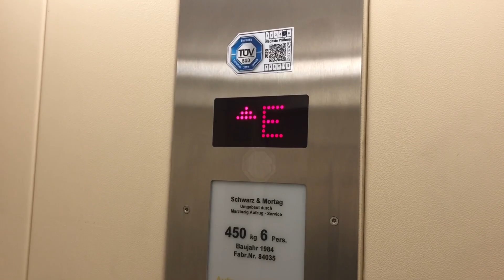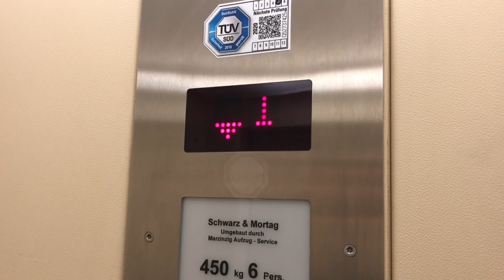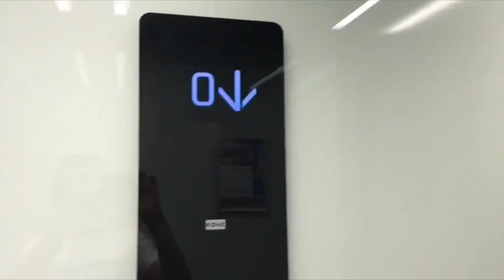Old 1984 Schwarz & Mortag Elevator (mod) by Marzinzig at Stuttgart-Vaihingen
Schwarz & Mortag elevators are really rare to find, but I know a few of them.

Schwarz & Mortag Aufzüge sind wirklich selten zu finden, allerdings kenne ich ein paar Stück davon.